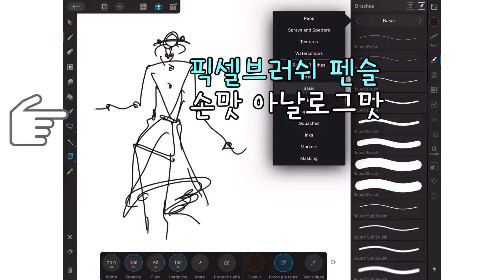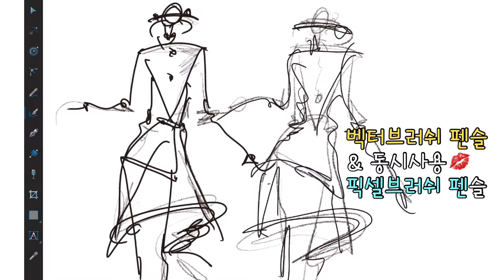아이패드 드로잉_벡터와 픽셀 브러쉬펜슬 비교/ affinity designer_141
affinity designer
벡터와 픽셀을 넘나드는 어피니티 디자이너 드로잉